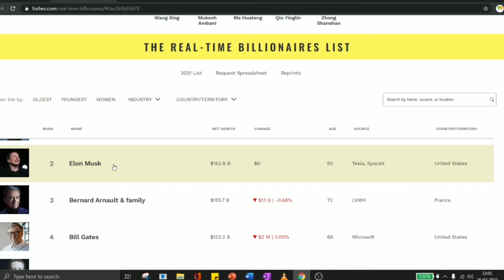YouTube clips and create feuture, Elon musk, SBI YONO MARCHENT APP ಚುಟುಕು ಗುಟುಕು 4